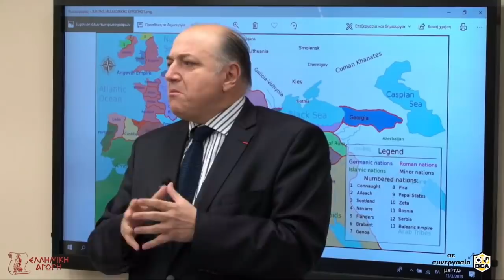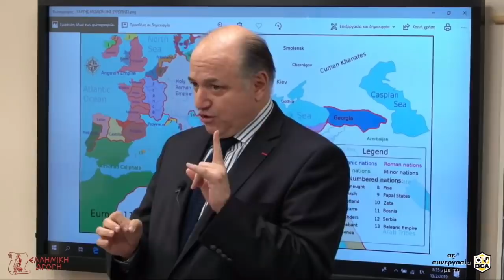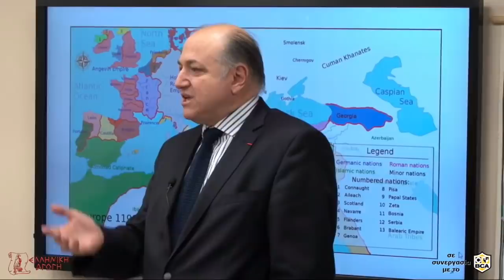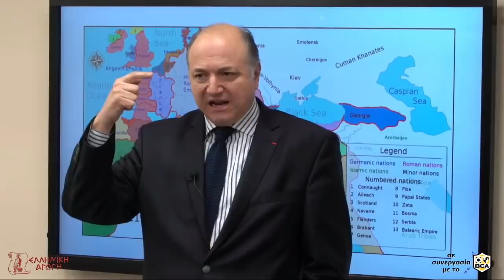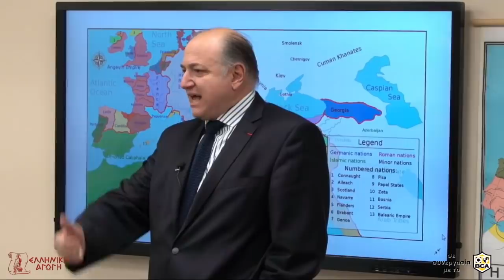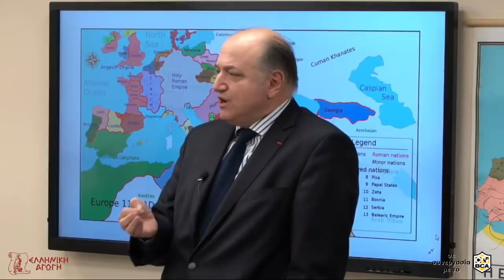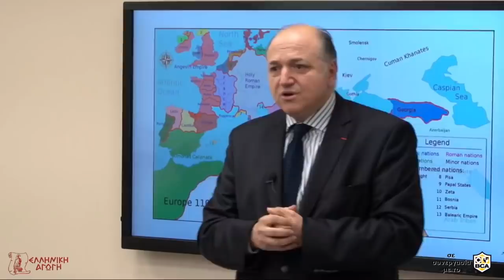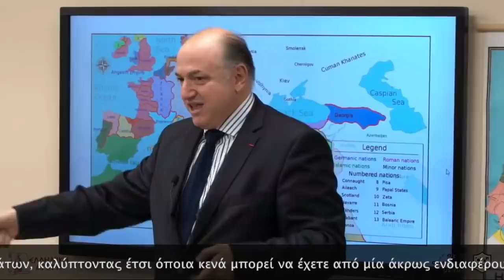Μαθήματα Ιστορίας: Ο ΜΕΣΑΙΩΝΑΣ ΣΤΗ ΔΥΤΙΚΗ ΕΥΡΩΠΗ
Στο απόσπασμα αυτό ο Φώτης Παπαθανασίου παρουσιάζει κάποια χαρακτηριστικά στοιχεία της Μεσαιωνικής Δυτικής Ευρώπης, τα οποία συνθέτουν μια εικόνα διαφορετική από την συμβατική  που έχουν οι περισσότεροι για την Δύση (η οποία συστηματικά προβάλλεται ως ανώτερη πολιτισμικά του Βυζαντίου).

Για παράδειγμα, αναφέρεται στον πασίγνωστο βασιλέα των Φράγκων, τον Καρλομάγνο (Charlemagne, 747-814 μ.Χ.) ο οποίος  δημιούργησε αφ’ενός  ένα μεγάλο κράτος στην Δύση αλλά αφ’ετέρου προέβη σε βίαιους εκχριστιανισμούς πληθυσμών, τακτική που δεν εφάρμοσαν ποτέ οι Βυζαντινοί.

Στην συνέχεια, οι απόγονοι του  Καρλομάγνου χώρισαν το κράτος σε τρία βασίλεια με αποτέλεσμα για αιώνες να υπάρχουν διαμάχες για τον καθορισμό των μεταξύ τους συνόρων. Επίσης, στο ίδιο απόσπασμα αναλύεται η καταγωγή των ευρωπαϊκών λαών (π.χ. Άγγλων, Γάλλων, Ιταλών κ.ά.) καθώς και κάποιες χαρακτηριστικές θρησκευτικές διαφορές ανάμεσα στην Ορθόδοξη και την Καθολική Εκκλησία (π.χ. η Θεία λειτουργία).

Βυζαντινή Ιστορία, κάθε Τετάρτη στις 20:00 με τον Άδωνι Γεωργιάδη. Το μάθημα είναι διαθέσιμο και μέσω διαδικτύου στους εγγεγραμμένους μαθητές για την εξ' απο

ΕΛΛΗΝΙΚΗ ΑΓΩΓΗ
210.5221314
Ellinikiagogi.gr